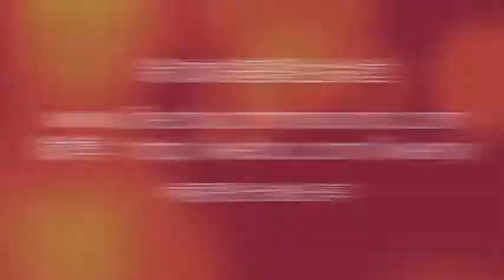31/3/2015 每日以马内利 Everyday Emmanuel